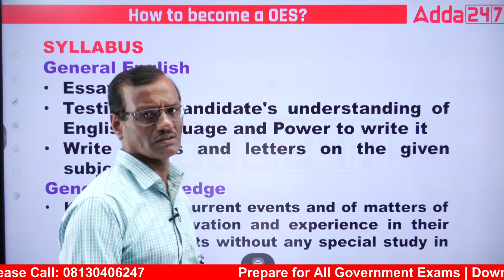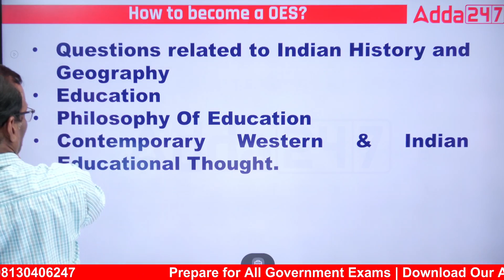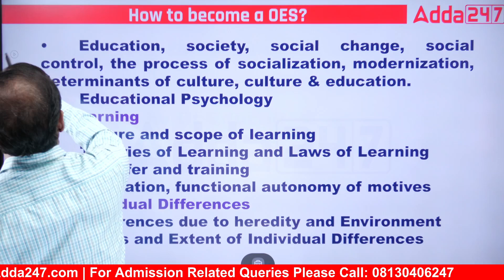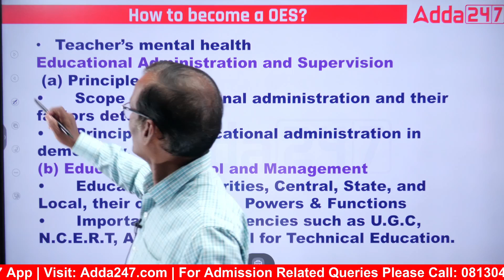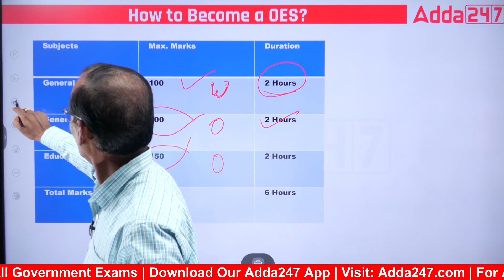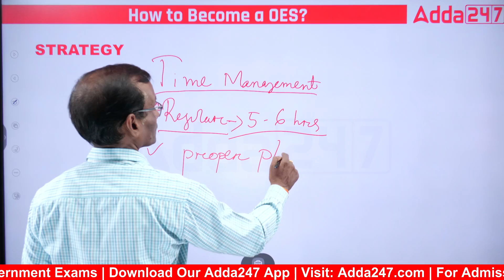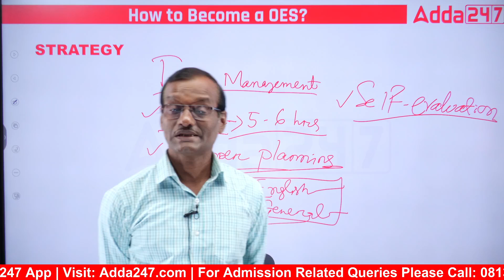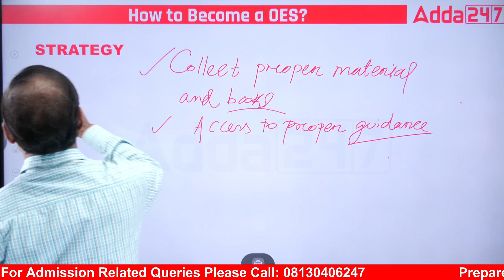OES Exam Preparation | How To Become An OES Officer?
OES Exam Preparation | How To Become An OES Officer? In this video, we provide a step-by-step guide on how to prepare for the Odisha Education Service (OES) Exam 2024 and the key strategies to help you achieve your dream of becoming an OES Officer.

Welcome to Adda247 Odia OPSC Classes (Odisha Public Service Commission) Channel! Adda247 Odia OPSC Classes Is India's Leading Government Exam Preparation Channel in the Odia language.

Are you aspiring to excel in government examinations in Odisha? Look no further! OPSC Channel is your one-stop destination for comprehensive guidance, resources, and updates regarding the Odisha Public Service Commission and other government job opportunities in the state.

Our channel is dedicated to providing invaluable insights, expert advice, and study materials tailored specifically to help you prepare for various competitive examinations conducted by the Odisha Public Service Commission. Whether you're aiming for the prestigious Odisha Administrative Service (OAS), Odisha Civil Services, or other allied services, we've got you covered.